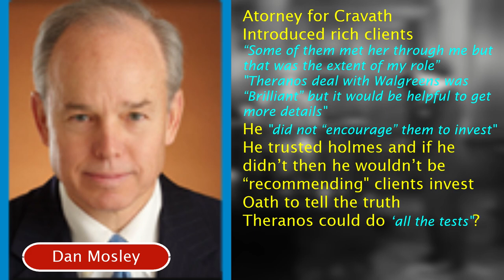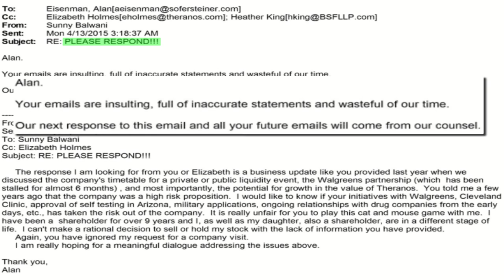Sunny Balwani | Theranos Trial | Week 10 | Lost passwords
Another two investors and a debate about who lost the LIS password. Who invested because of their 'relationship with Holmes?'

RJA Impact